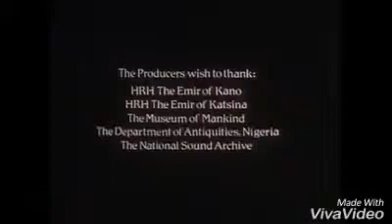Late Amir Kano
Ado Bayero Rahimahullah